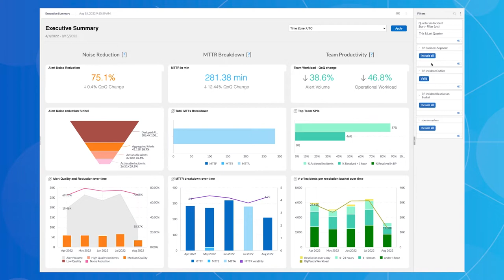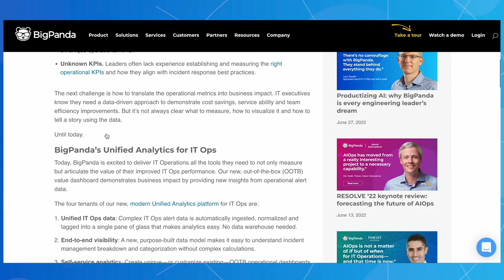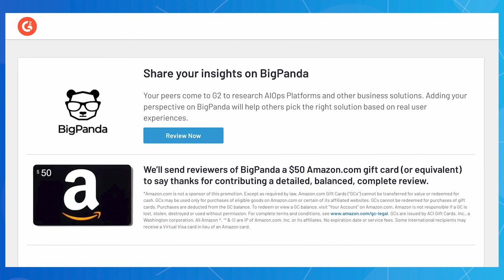BigPanda Flash: Customer news (Q3 2022)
Unified Analytics is here! Now, your team can take advantage of new self-service analytics capabilities and ready-to-use value KPI’s.
We have created detailed and interactive learning resources to get you started, and we cannot wait for you to experience Unified Analytics for yourself!